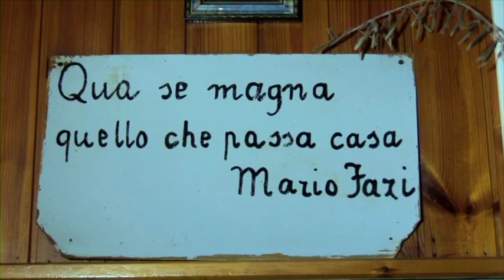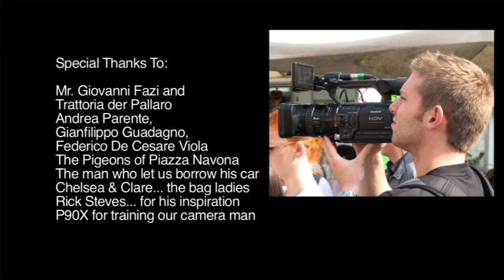A Fresh Taste of Rome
Synopsis: Where does the fresh food in the restaurants of Rome come from? Where does the restaurateur go to buy the ingredients? Are they truly fresh? Students decided to ask the restaurateur themselves and to go with them to the market, to know where traditional Roman dishes come from.

Gustolab International Food Systems and Sustainability
Food & Media Course UIUC Spring 2011